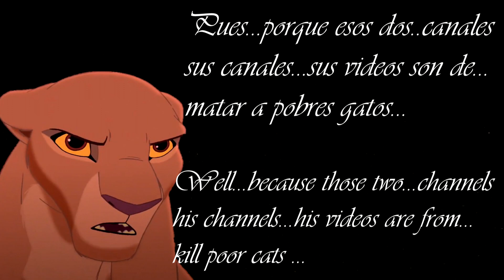Que es...lo que le pasa.../What is happening...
Canal de la misma personas abusiva...
Channel of the same abusive people...